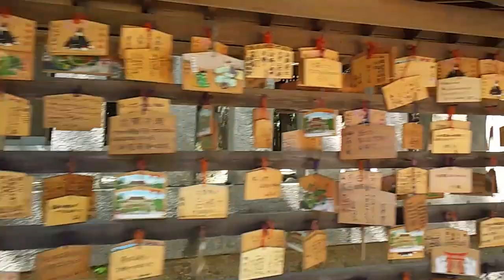Minatogawa shrine : Masashige Kusunoki is deified as God. (Kobe City of Japan)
Masashige Kusunoki was born 1294 A.D. at Chihaya Akasaka village in Osaka prefecture of Japan. He was praised as the ideal of warrior possessing the three virtues of wisdom,courage and benevolence. Beautiful and splendid pictures is drawn on this shrine's ceiling board.